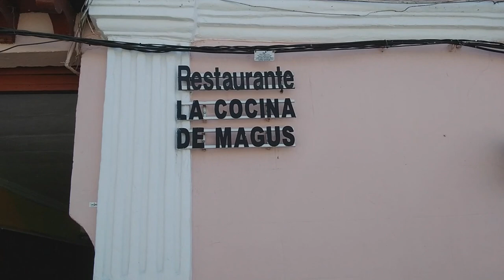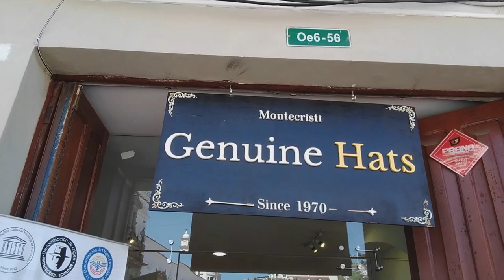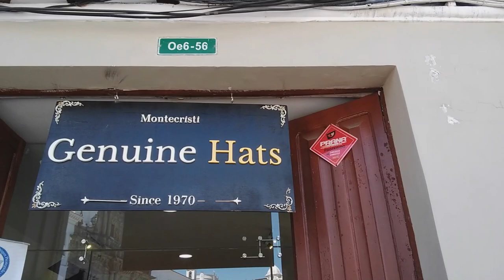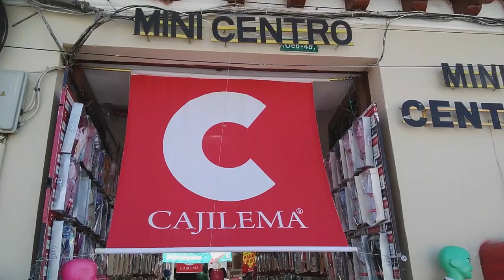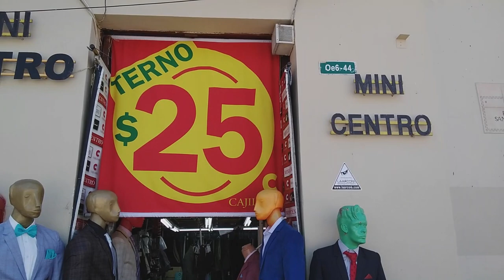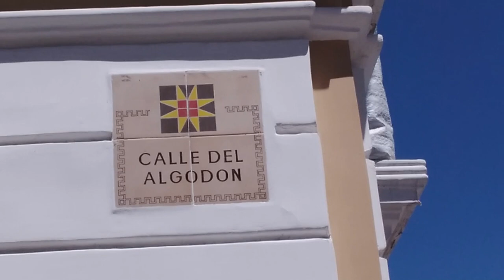ANALIZANDO LETREROS EN EL CENTRO HISTORICO DE QUITO | HENRY PINEDA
En este video analizaremos los letreros y publicidad exterior que se da en el centro histórico de Quito

Henry_Pineda_Suarez